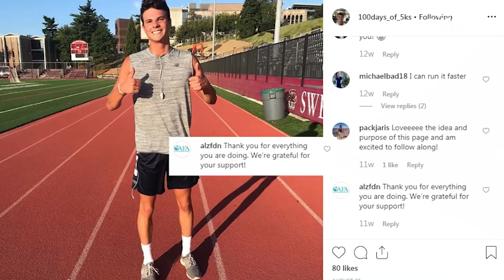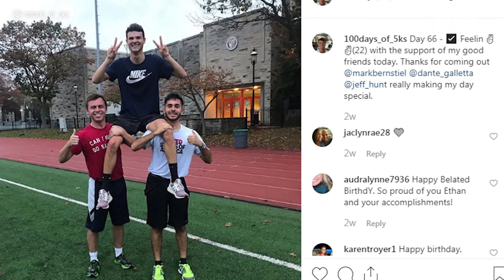Running 100 5K's to Raise Awareness for Alzheimer's Disease | All Good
Can you imagine running a 5K every day for 100 days? That's what Saint Joseph's University Student, Ethan Widrig is doing. He lost his Grandmother 6 years ago to Alzheimer's disease and wanted to raise awareness of the disease by running every day around the track at his school. People are following his story on social media and all the funds he raises will be donated to the Alzheimer's Foundation of America. You can follow his story on Instagram @100days_of_5Ks or make a donation